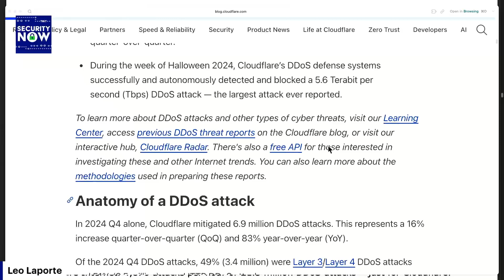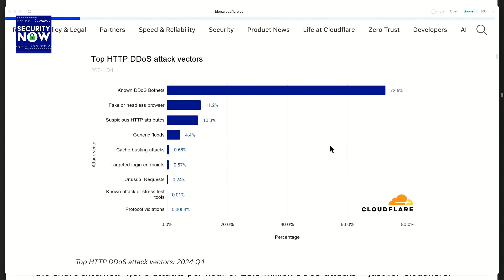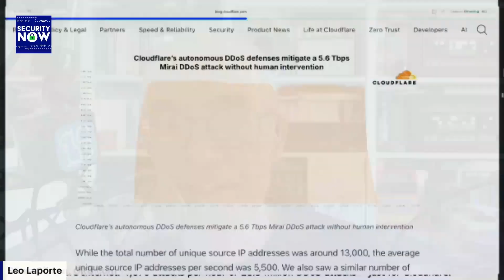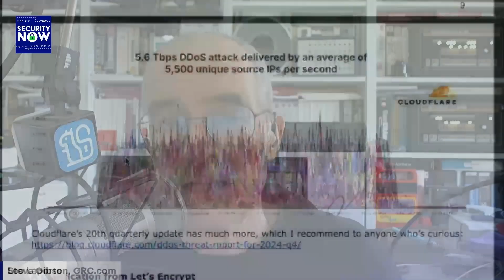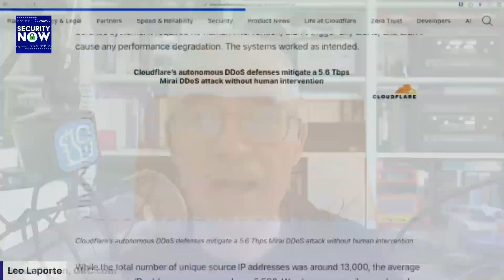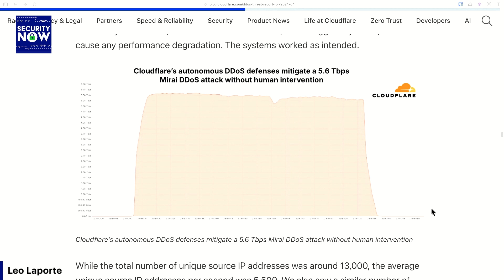Record Breaking DDOS Attack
On Security Now, Leo and Steve talk about the biggest DDoS attack so far.

About us:
TWiT.tv is a technology podcasting network located in the San Francisco Bay Area with the #1 ranked technology podcast This Week in Tech hosted by Leo Laporte. Every week we produce over 30 hours of content on a variety of programs including Tech News Weekly, MacBreak Weekly, Windows Weekly, Security Now, Intelligent Machines, and more.You can find more about TWiT and subscribe to our full shows